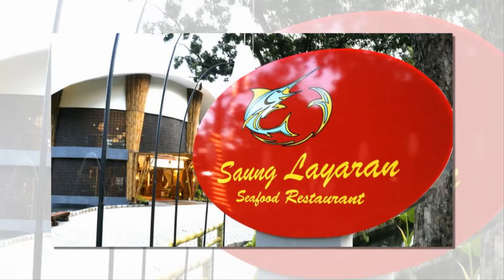SAUNG LAYARAN ANCOL 2016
Taman Impian Jaya Ancol 2015

JL.Grand  Boulevard BSD Raya